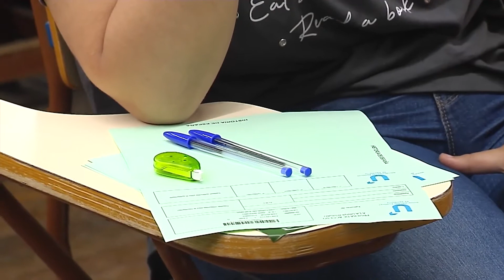Educación mantendrá el “modelo pandemia” de selectividad durante dos años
Este curso habrá una única prueba con más preguntas a escoger, como el año pasado, que se aplicará también el año que viene. Los alumnos de 2º de Bachillerato se podrán presentar a la prueba, por primera vez, con una materia suspensa